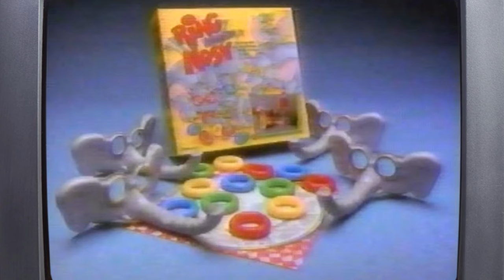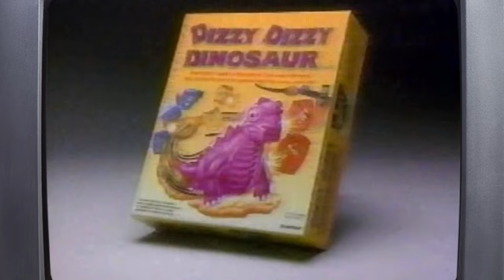Goofy 90's 'Board' Games Pt 1 (TV Commercials)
Toy Commercials Included:
0:00 - Chick A Boom
0:17 - Snardvark
0:32 - Donut Disaster
0:47 - Willie Go Boom
1:02 - Thin Ice
1:17 - Jumpin' Monkeys
1:33 - Ring Around The Nosy
1:47 - Dizzy Dizzy Dinosaur
2:03 - Stack-a-Saurus Nex
2:18 - Shark Attack!
2:48 - Grape Escape